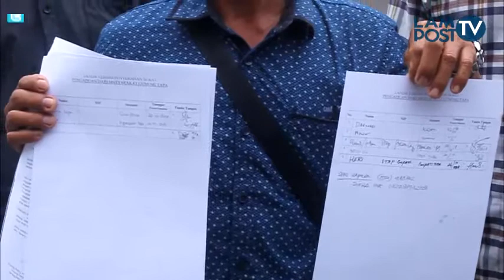Warga Laporkan Kakam Gunungtapa Induk ke Kejati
BANDAR LAMPUNG (Lampost.co)--Kepala Kampung GunungTapa Induk, Kecamatan Gedungmeneng, Tulangbawang dilaporkan oleh puluhan warganya ke Kejati Lampung terkait dugan penipuan prona dan korupsi dana desa, Selasa (13/11/2018).